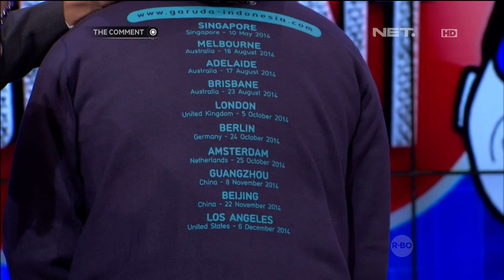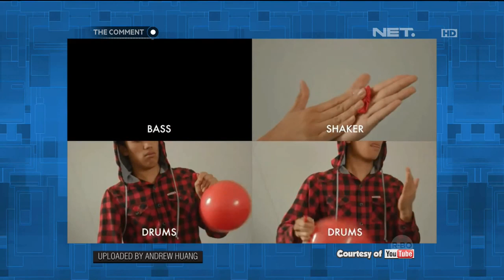Bahas Kelakuan Pria Masa Kini Bareng Pandji Pragiwaksono